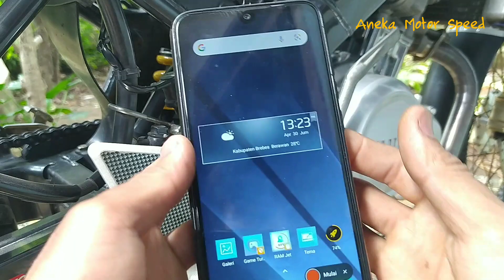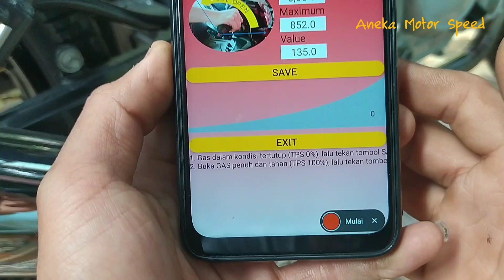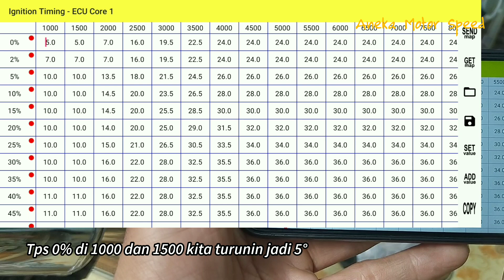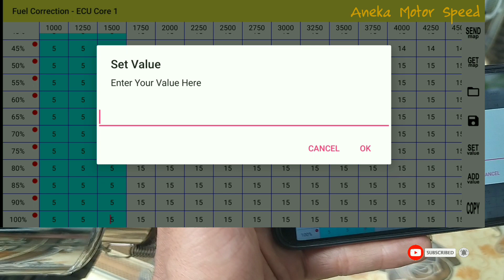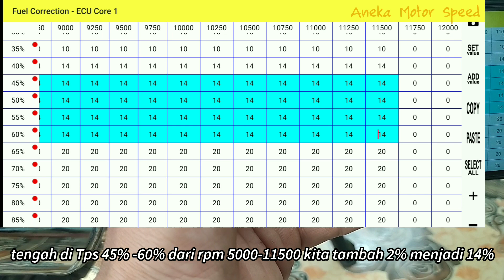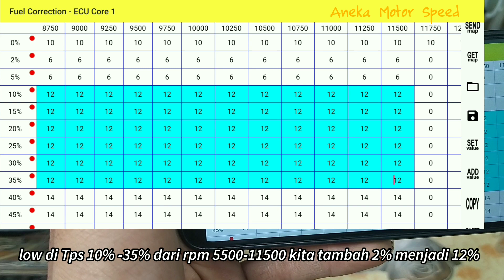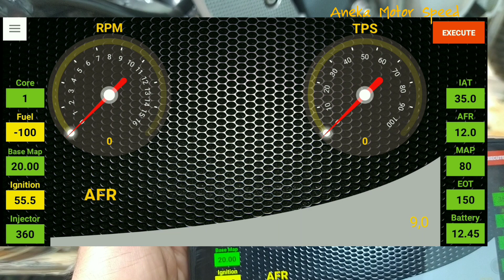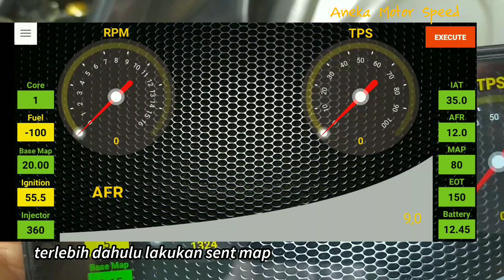Cara Setting Ecu Juken 5 Dual Band New Vixion Lightening Menggunakan Android / Versi Bluetooth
Cara Mudah Setting Ecu Juken 5 Dual Band New Vixion Lightening Menggunakan Android / Versi Bluetooth.
Video kali ini akan saya jelaskan cara setting ecu juken  5 menggunkan android atau versi bluetooth . Setting disini akan di jelaskan dari awal sampai selesai. Settingan pelan, sedang kemudian tinggi.. Yaitu untuk mengetahui seberapa pas dan kurangnya setingan tersebut.
Untuk lebih jelas Tonton terus ya gaes videonya sampai selesai. Biar paham.. Semoga bermanfaat.. Jangan lupa subscribenya . Like serta coment.. dan klik tombol loncengnya agar selalu tahu updetan video dari kami

Terima kasih.😉